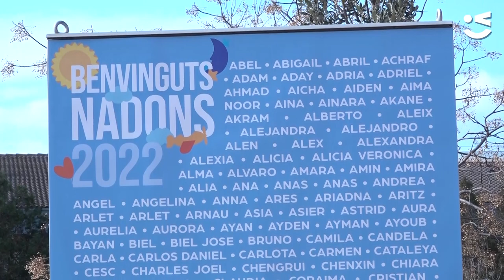Benvinguts nadons!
Donar la benvinguda als nadons amb una plantada d'arbres s'ha tornat en tota una tradició a Viladecans. 6 alzines, 3 roures i 3 freixes han estat les espècies d'arbres autòctons que s'han plantat en aquesta onzena edició